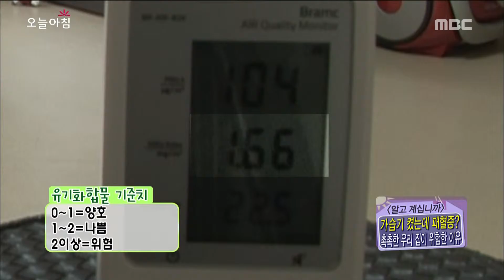[Morning Show] Humidifier,Humidifier substitute matters that require attention [생방송 오늘 아침] 20151209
Humidifier,Humidifier substitute matters that require attention 가습기 대용 상품 주의사항